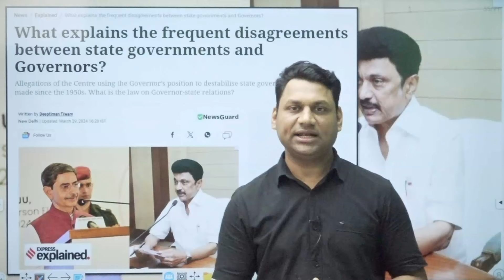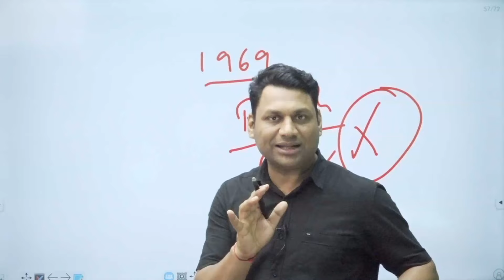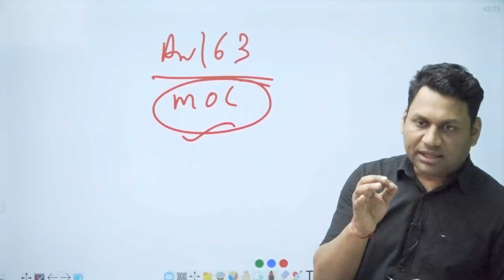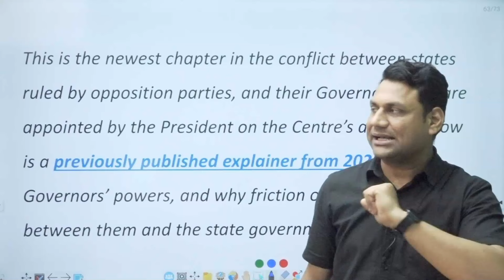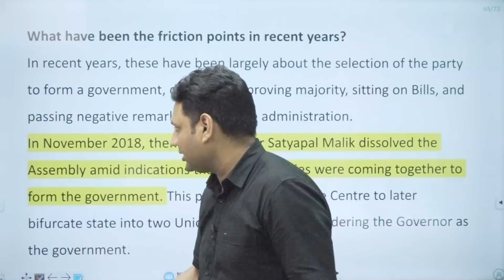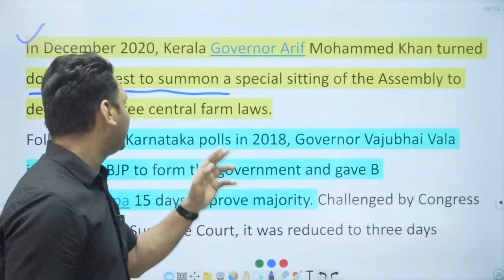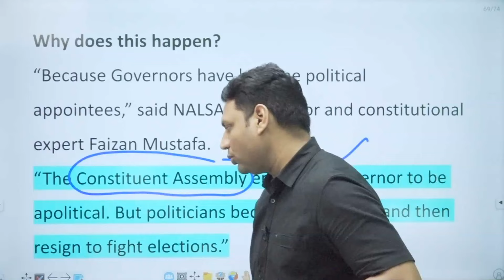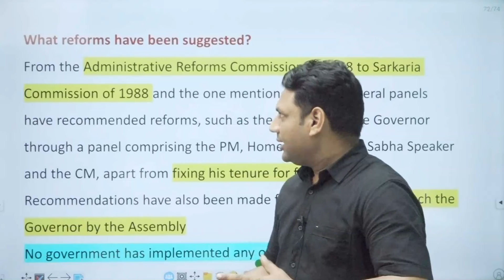What explains the frequent disagreements between state governments and Governors?